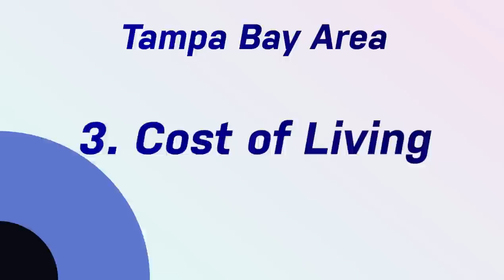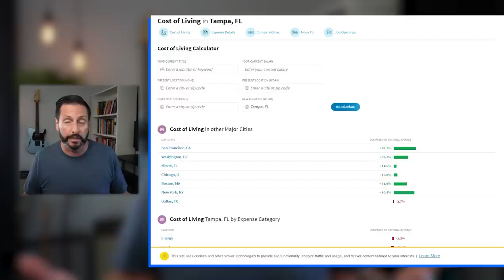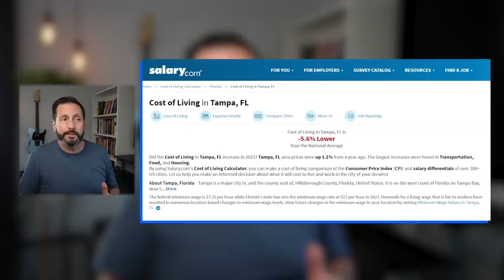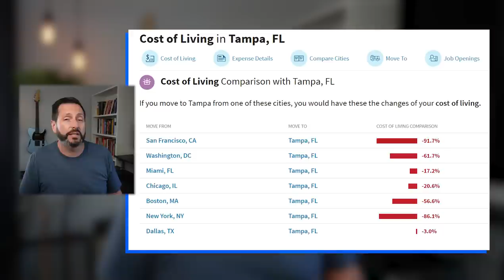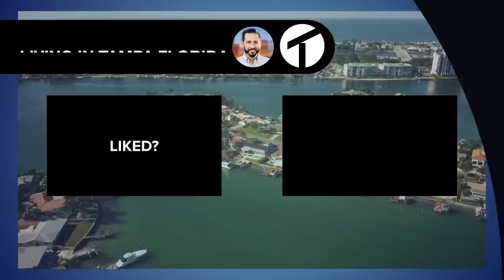DO NOT Move To Tampa | Living in Tampa Florida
If you're thinking about moving to Tampa, Florida – think again! This video showcases the cost of living, weather, transportation, and traffic in Tampa. It's not all bad news though! I also share some of the great things about living in Tampa. So if you're still curious about what it would be like to live here, make sure to watch this video.

00:00 Introduction
01:49 Weather
05:08 Bugs & Wildlife
08:43 Cost of Living
13:28 Traffic
16:44 Public Transportation
18:38 People
21:08 Reach us